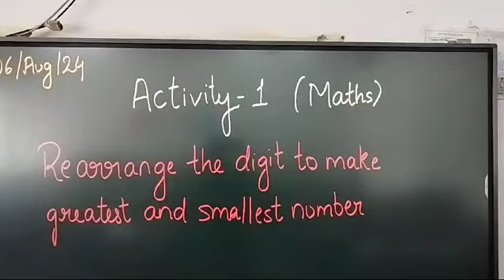Greatest and smallest number activity for children of class 2 and 3